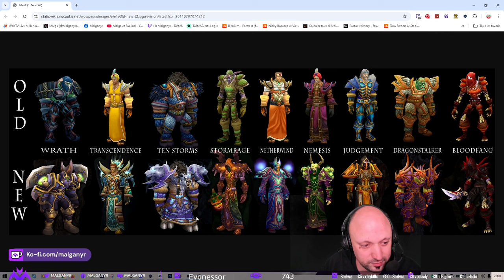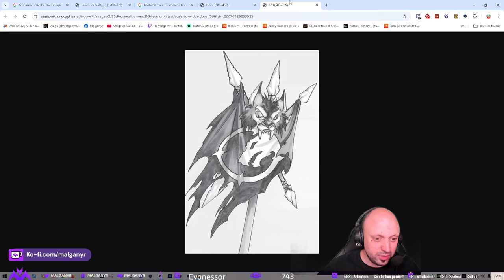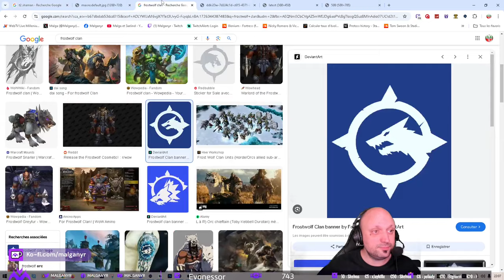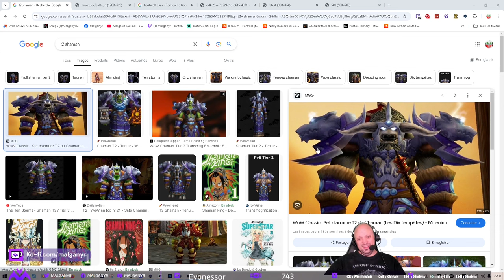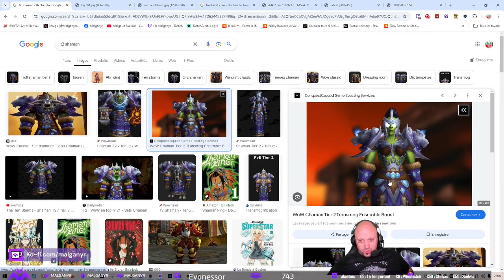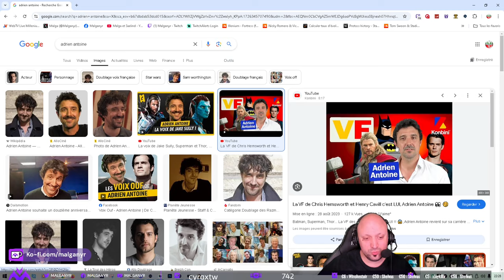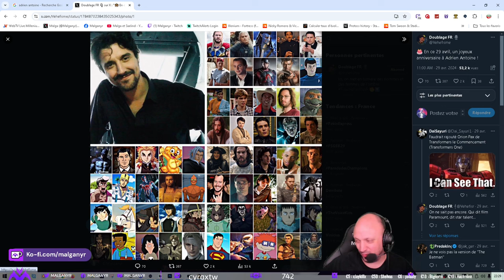Discussion de Comptoir avec Malganyr - Septembre 2024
Soirée lore avec Malganyr où on parle du comptoir du mois de Septembre 2024.

Tourné le 14/09/2024.

Pour plus de lore, foncez voir la chaîne de Malga (je contribue à l'écriture de ses vidéos, au détriment des miennes parfois haha)